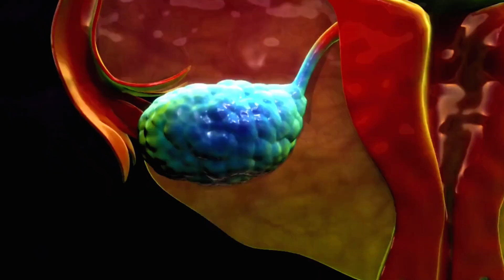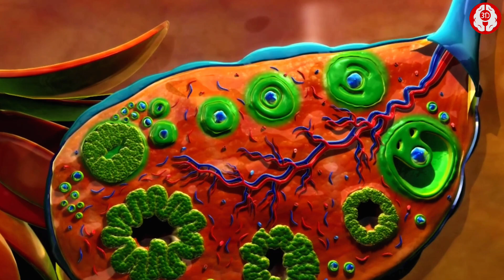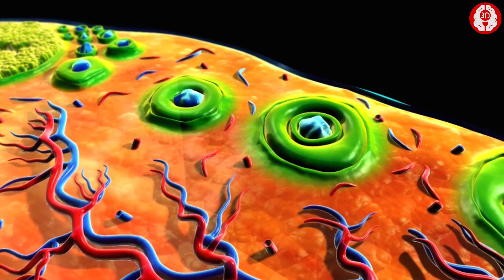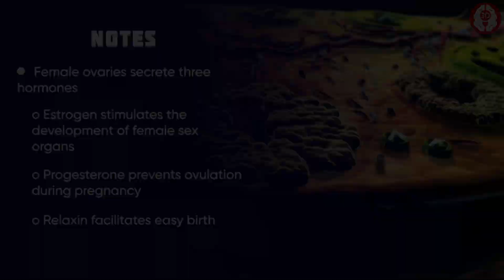MALE AND FEMALE S*X HORMONES || 3D ANIMATION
male and female s*x hormones
male and female s*x hormones bsc 3rd year
male and female s*x hormones video
male and female reproductive hormones
chemistry of male and female s*x hormones
s*x hormones in male
s*x hormones in female
female s*x hormones
female s*x hormones physiology
female s*x hormones pharmacology
female s*x hormones and their functions
female s*x hormones medical chemistry
female sex hormones and functions
male sex hormones
male sex hormones physiology
male sex hormones and functions
male sex hormones biochemistry
sex hormones
sex hormones pharmacology
sex hormones male and female
sex hormones in females
sex hormones in males
sex hormones in medical chemistry
lutecinizing hormones
lutecinizing hormone test
lutecinizing hormone and follicle
stimulating hormone
stimulating hormone in females
stimulating hormone normal range female
lh and fsh hormones in female
lh and fsh hormones in male
lh and fsh hormones class 11
lh and fsh in female reproductive system
lh and fsh pharmacology
androgen and anabolic steroids pharmacology
androstenedione test
estrogen hormones
estrogen and progesterone
estrogen and progesterone pharmacology
estrogen and progesterone functions
progesterone pharmacology
progesterone hormones
relaxin hormones
what is hormones